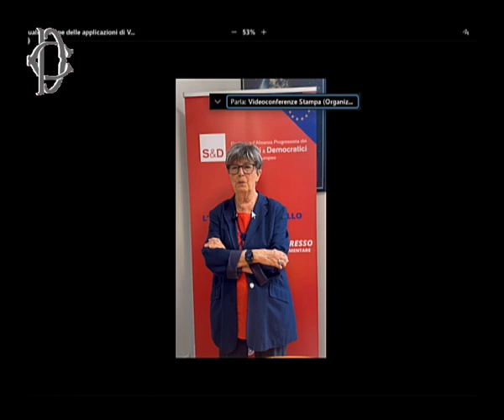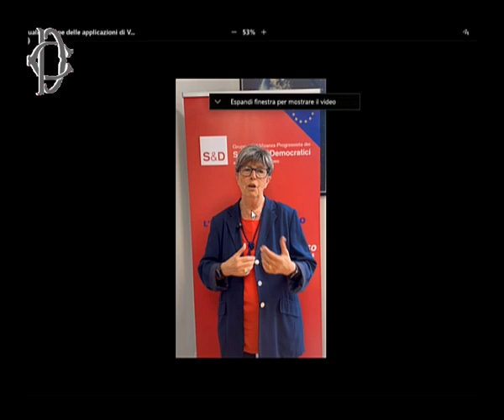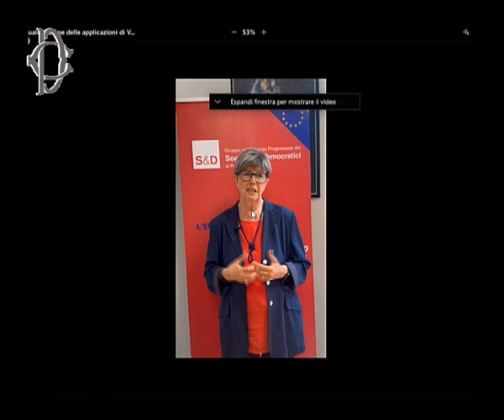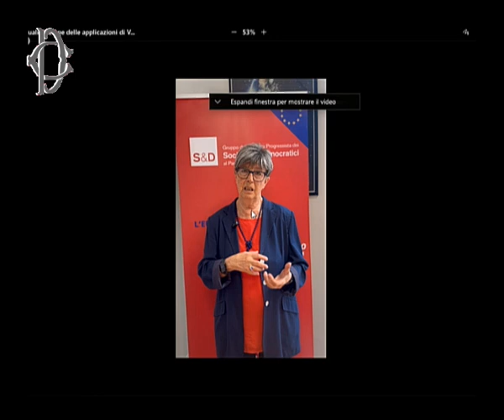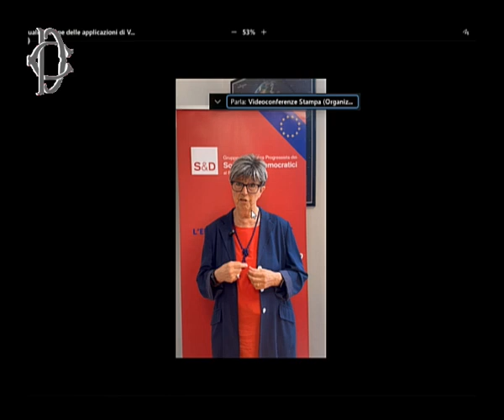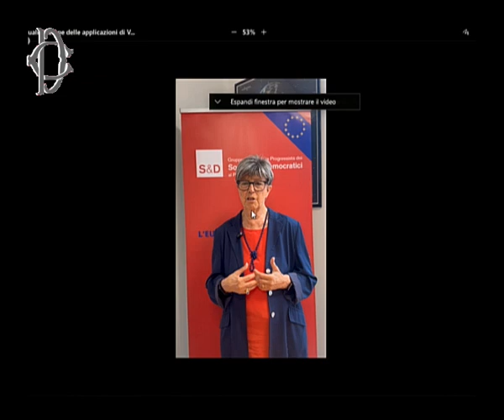Roma - Conferenza stampa di Patty L'Abbate (13.06.24)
- Roma - Presentazione del libro - Greenwashing, strategie di contrasto e casi nazionali ed internazionali - Conferenza stampa di Patty L'Abbate (13.06.24)